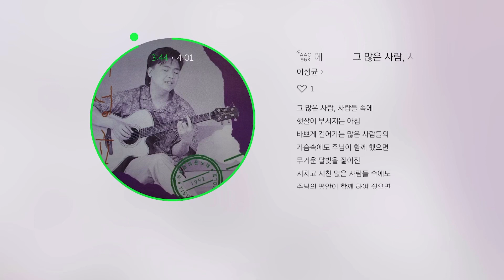그 많은 사람 사람들속에